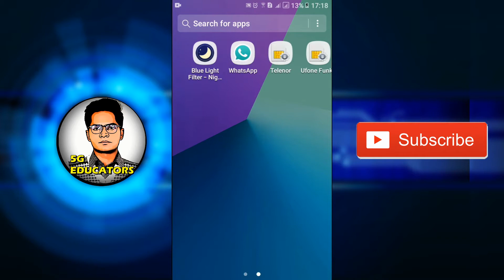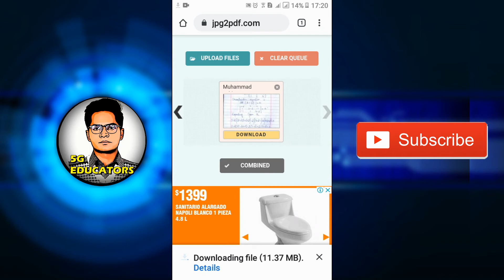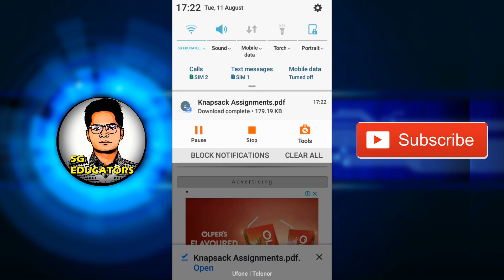How to Create PDF File in Mobile - Android & iPhone (No App)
Hi everyone this is innoxent nafees, in this video i will show you how to create pdf file in mobile, this video is very helpful for all of you, now you can create a pdf file in mobile with no app. You create pdf file from any file format and making pdf in mobile is much easier, now just 1 click can create pdf file in mobile. After watching this video you will be able to create a pdf file in mobile. This video will help you to create a pdf file in android and how to create pdf file in iphone.

1) How to create pdf file in iphone?
2) how to create pdf file in android?
3) how to create pdf file in mobile?
4) how to create a pdf file on iphone?

Search Tags for you:( For Creating PDF)
1) word2pdf
2) document2pdf
3) ppt2pdf
4) jpg2pdf
5) images2pdf
6) excel2pdf